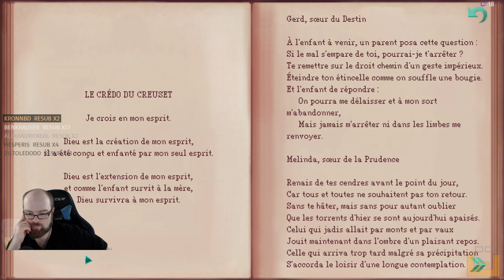Whispers of a Machine - Episode 1